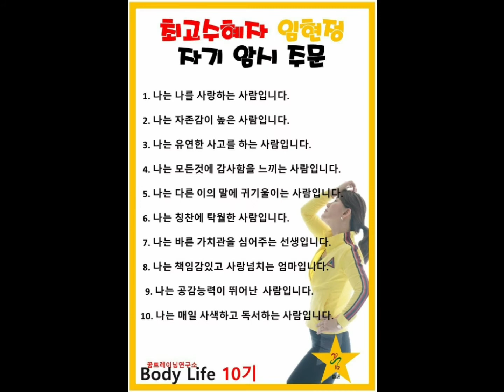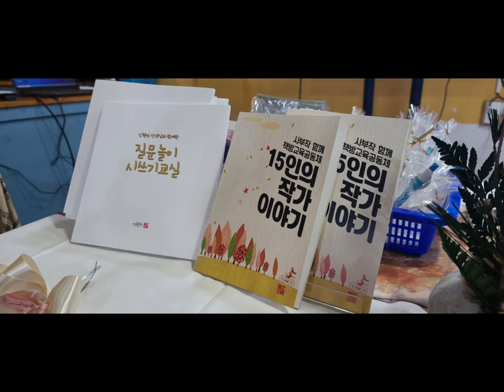상식에서 벗어나 질문하라